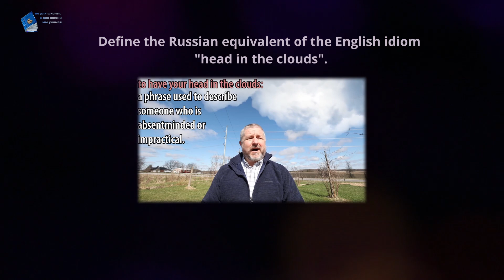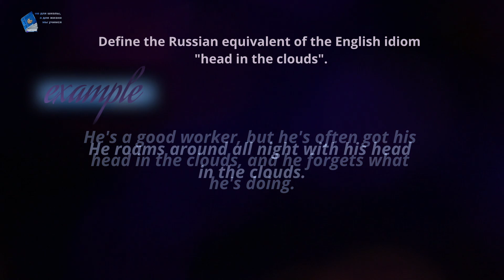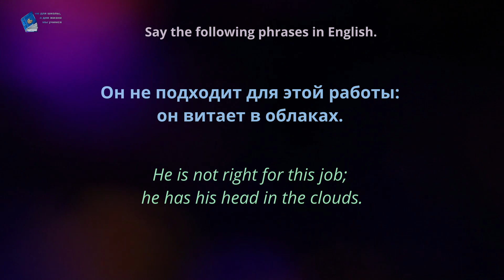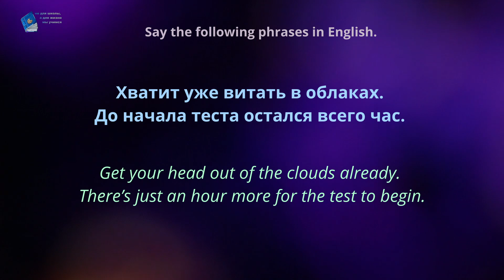Идиома недели! head in the clouds